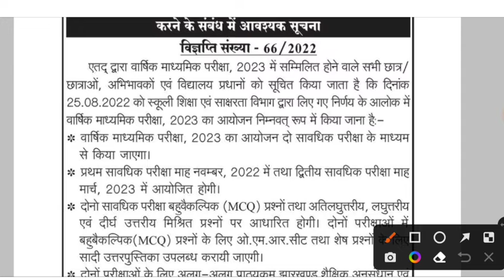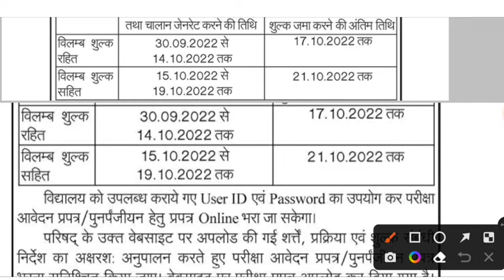जैक बोर्ड Class 10th Exam form fill up notice जारी, Class 10 form fill up complete information 2022